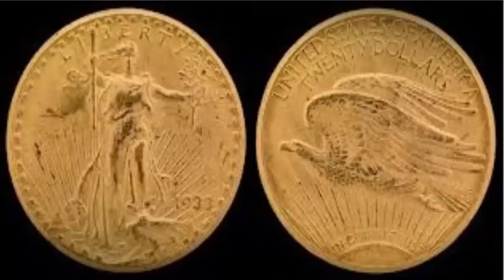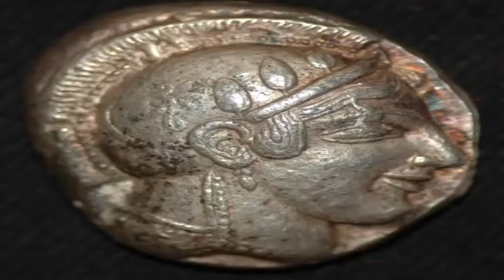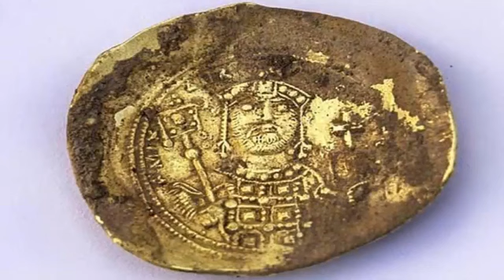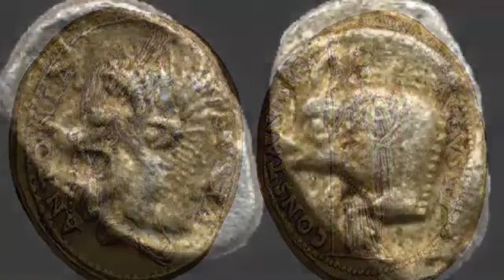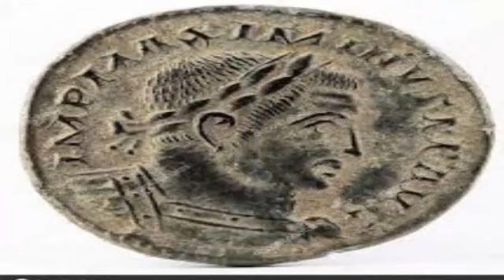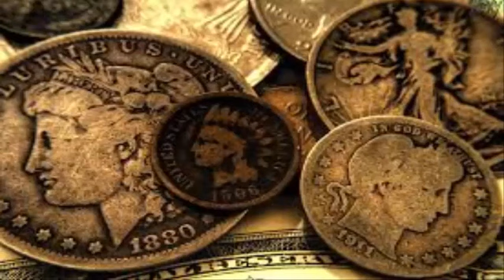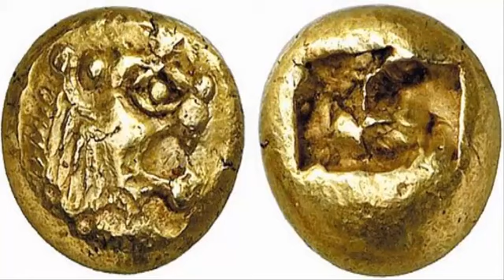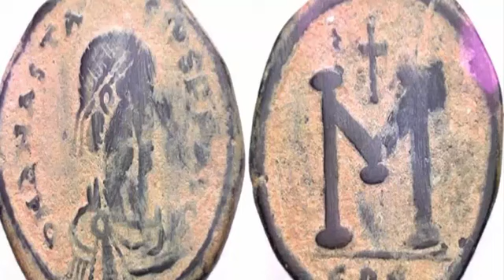ÇOK DEĞERLİ PAHA BİÇİLMEZ ESKİ PARALAR !!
ÇOK DEĞERELİ PAHA BİÇİLEMEZ ESKİ PARALAR VE SİKKELER !